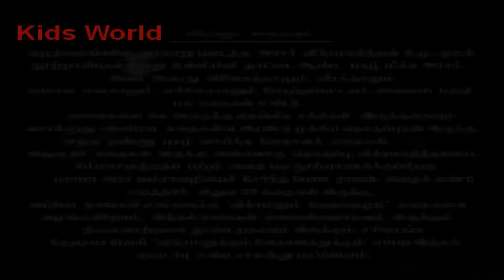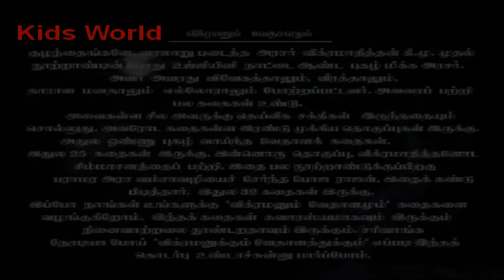Vikramanum Vedhalamum |விக்ரமனும் வேதாளமும்| Tamil Animated Kid Video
Vikramanum Vedhalamum,  விக்ரமனும் வேதாளமும் நாம் முன்பு இதுபோன்ற கதைகளை அம்புலிமாமா என்ற புத்தகத்தில் படித்திருப்போம், ஆனால் இன்று அவற்றில் சில முக்கியமான கதைளை இங்கே வரைபடம் மூலம் வீடியோ வடிவில் தந்திருகின்றோம், குழந்தைகளே இதை பார்த்து இதன் நீதிகளை மனதில்வைத்து பயன்பெறுவோம்